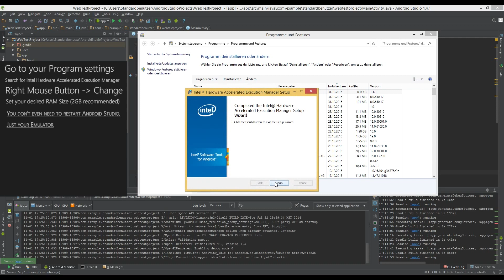QuickTip #281 - Intel HAXM Change RAM Size for Android Studio Emulator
Intel HAXM Change RAM Size Android Studio Emulator